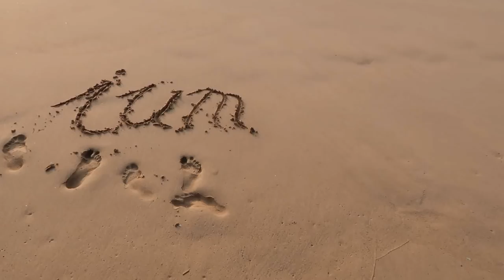Bewusst leben - Lebe deine Freiheit